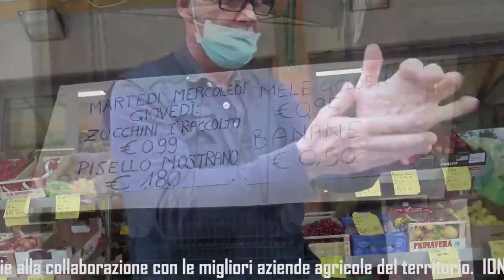BOLLINO ROSSO SULL'ALBERO - INDICA POTATURA E CHISSA' A QUANDO RISALE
Nei giorni scorsi si è sollevata molta preoccupazione sui social tra le pagine in cui si riuniscono gli amanti della natura relativamente ad alcuni alberi i cui tronchi erano stati visti contrassegnati da un bollino rosso. Subito gli animi si erano sollevati gridando allo scempio dando per scontato che quei bollini stessero ad indicare che gli alberi dovevano essere abbattuti. Si tratta dei grandi e maestosi pini in Viale Trieste, a cui tutta la popolazione è affezionata. che da decenni crescono indisturbati, ombreggiando e raffrescando uno dei più bei viali di Sottomarina
L’associazione Amico Giardiniere ha contattato gli uffici preposti in modo da ricevere maggiori informazioni e poter eventualmente rassicurare le persone che si sono subito preoccupate e che erano pronte a intervenire in un qualche modo per la tutela del verde.
Fermo restando che se un albero costituisce pericolo per le persone o per le cose e rischia, se non più vitale, di precipitare al suolo, questo va abbattuto.
In questo caso si è fatto un processo alle intenzioni, dando per scontato che quei bollini fossero indicatori di un prossimo abbattimento, come invece non è. Il bollino rosso sta ad indicare che l’albero va potato. Tra le altre cose non si sa in che data il bollino sia apparso ma solo in che data sia stato notato. Quindi non è detto che alla potatura si debba procedere adesso, la segnalazione potrebbe risalire anche a molto tempo fa e il lavoro di potatura essere già stato portato a termine.
Per cui chi ora ha a cuore gli alberi di viale Trieste può dormire sonni tranquilli. Nessuno, ora, ha intenzione di abbatterli.